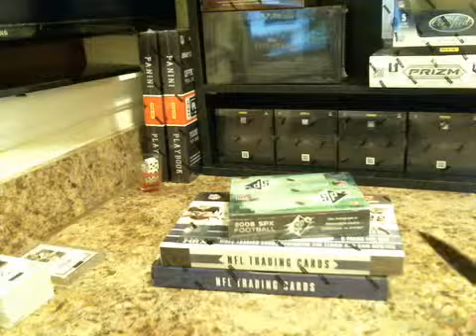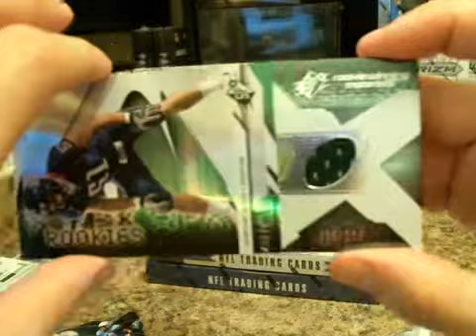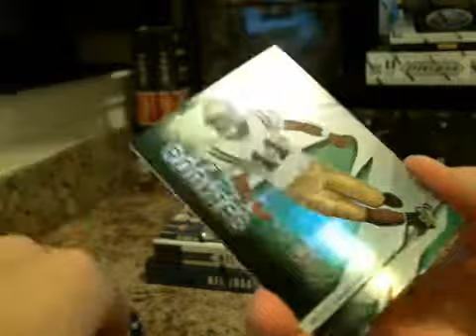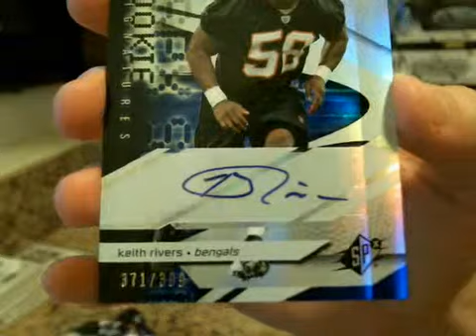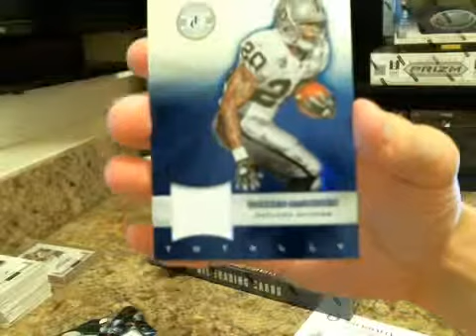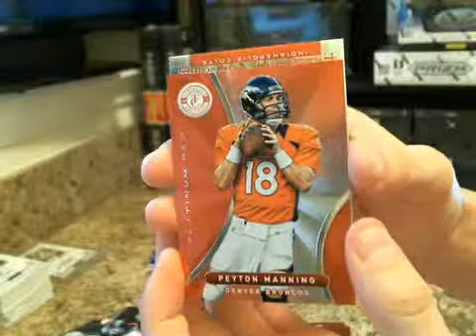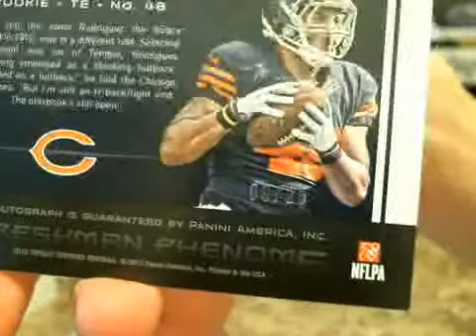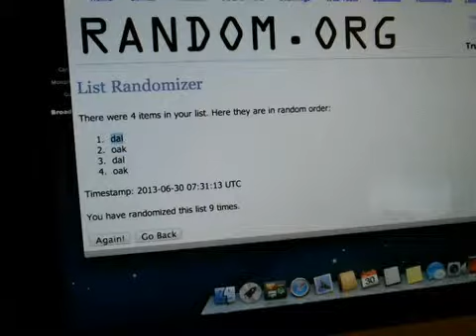2008 SPX, 2011 & 2012 TOTALLY CERTIFIED FOOTBALL BOX BREAK ~ CAM NEWTON AUTO, MATT RYAN RC PATCH